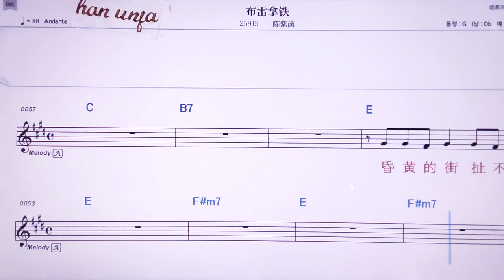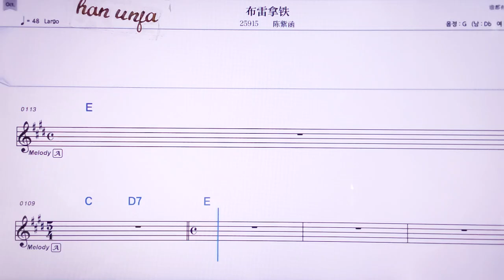💖루레이나티에/천즈한 👍MR,노래방, 악보, 코드,Karaoke With Sheet Music